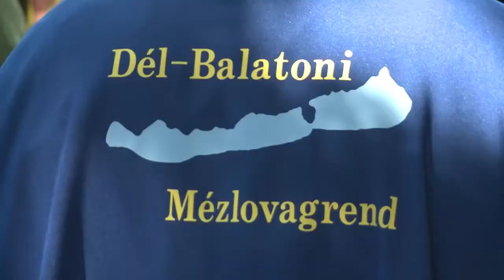Székesfehérvári Mézünnep 2022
Háromnapos Mézünneppel köszöntötték Székesfehérváron a Királyi Napokat. Az eseményen itt voltak az ország valamennyi szegletéből érkezett mézlovagrendek is.

tagek: Mézünnep, Méz, Királyi napok, Székesfehérvár, Fehérvár Tv